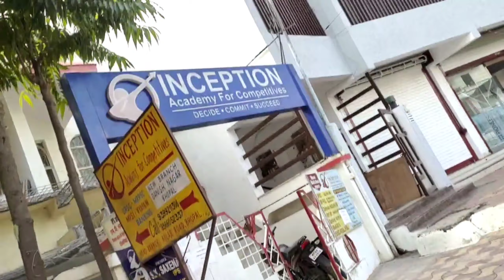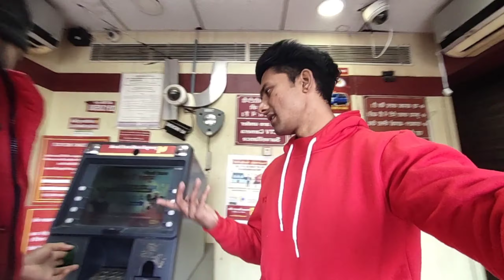Aaj Pura Din ATM Ka Chakkar Katna Pada 😌